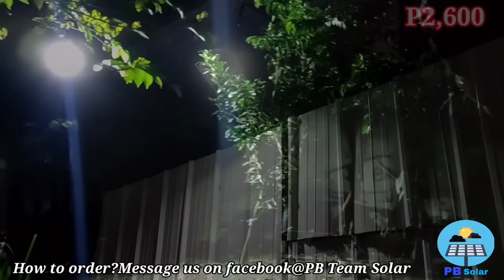PAMILYA NI MAYLIN NA SERMONAN NI PUGONG BYAHERO